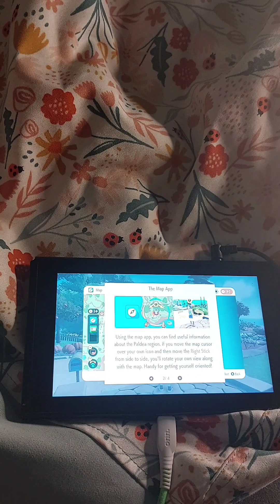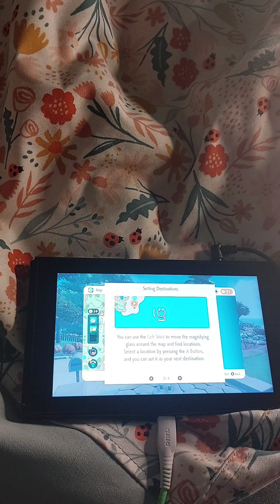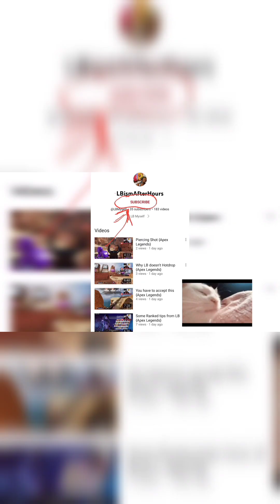Which starter for Shuichi? Paldea Journey (Part 5) {Pokémon Scarlet/Violet}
Face cam technical difficulties. Will be on soon in future parts.